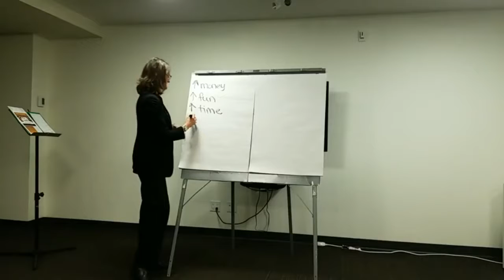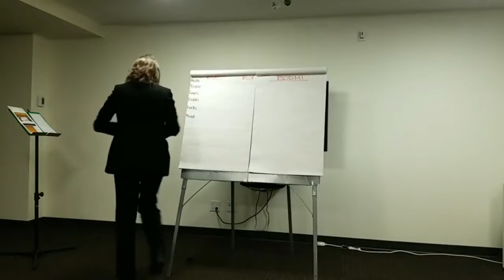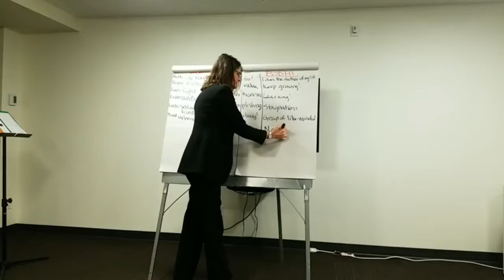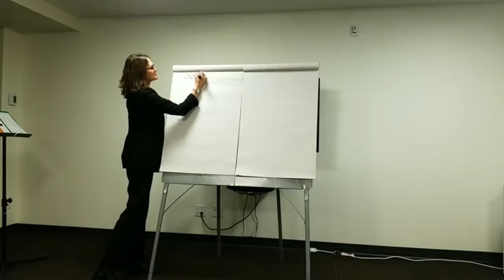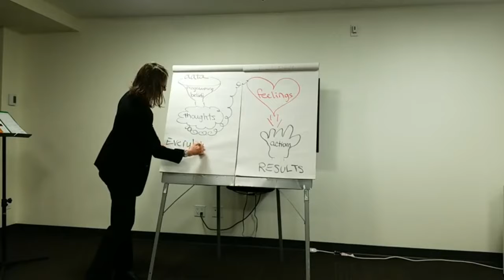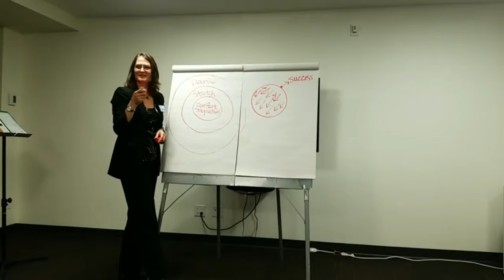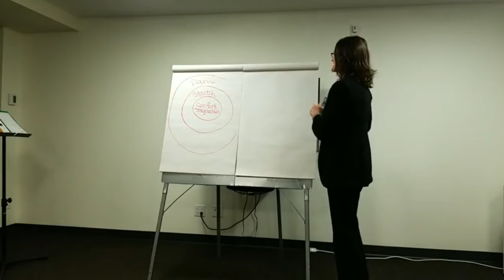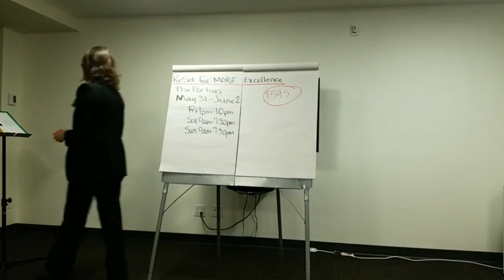Welcome to ReSet for MORE Excellence introductory Session 4 R